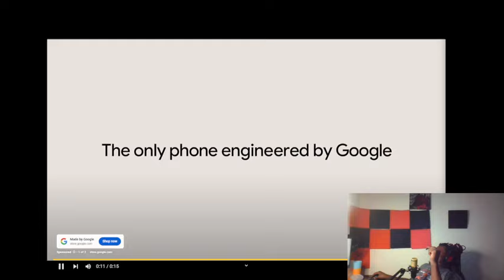Kodak Black on kai cenat stream boppin